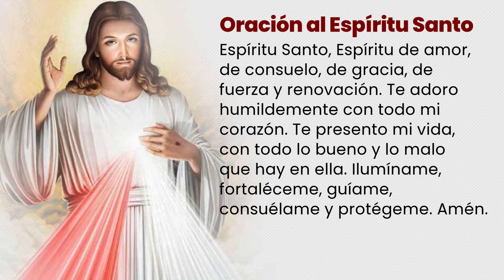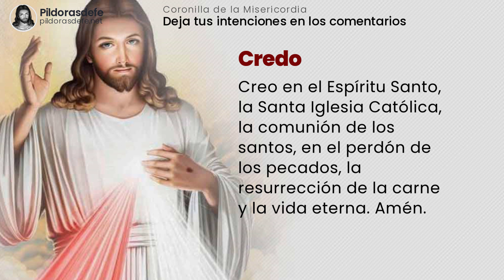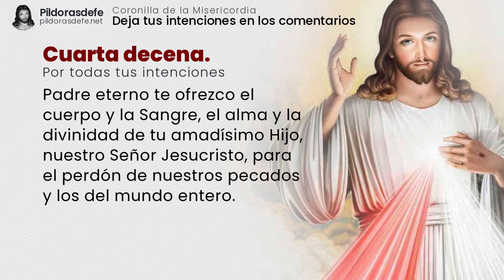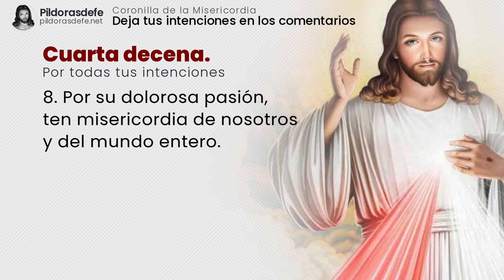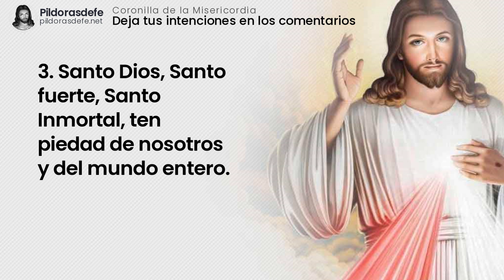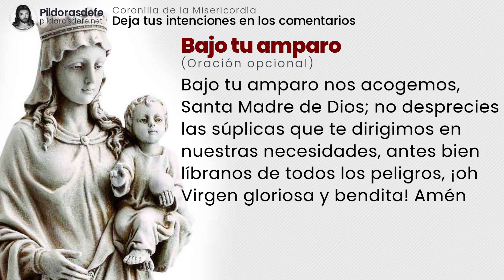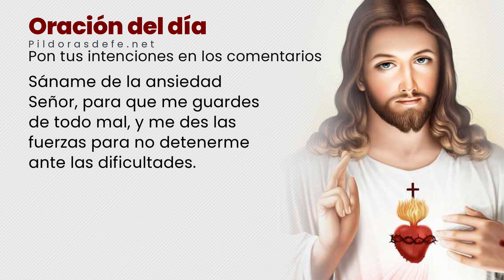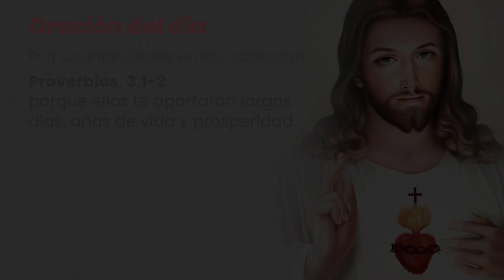Coronilla de la Divina MISERICORDIA ⭕️ Rosario de la MISERICORDIA | JULIO 14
Recemos la Coronilla de la DIVINA MISERICORDIA - Julio 14 - Rosario de la misericordia por la PANDEMIA. Oración de HOY por los ENFERMOS y tus PETICIONES. Una Coronilla dela Divina Misericordia por tus intenciones. La Coronilla de la Misericordia es una hermosa oración compuesta por nuestro Señor para ayudar a fomentar la devoción a Su Divina Misericordia.

00:00 | Intenciones de la Coronilla de la Misericordia.
00:38 | Oración al Espíritu Santo.
01:03 | Inicio Coronilla de la Misericordia
03:34 | Primera petición de la Coronilla.
04:46 | Segunda petición de la Coronilla.
05:59 | Tercera petición de la Coronilla.
07:11 | Cuarta petición de la Coronilla.
08:24 | Quinta petición de la Coronilla.
10:23 | Oración a San Miguel Arcángel.
10:53 | Oración Bajo tu amparo.
11:10 | Oración del día para la Coronilla de la Misericordia.

Coronilla dela Divina Misericordia - Julio 14 - Rezar el Rosario de la misericordia de Dios para lograr la paz. Jesús le transmitió nuestra necesidad de pedirle su misericordia, de ser misericordiosos con nosotros mismos y de confiar en Él por completo. La misericordia es una parte clave del amor que Él tiene para nosotros. La Coronilla de la Divina Misericordia, como una novena y una oración por la hora de las tres en punto, la hora de su muerte. Rosario de la misericordia que te acompaña ahora. Coronilla a la Divina Misericordia por todas tus intenciones.